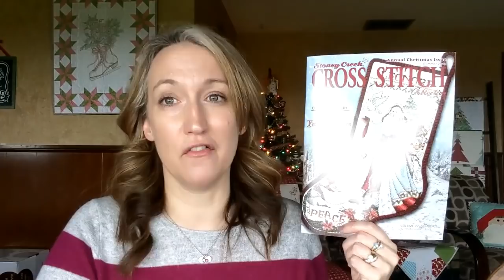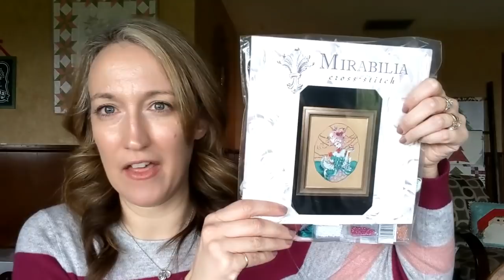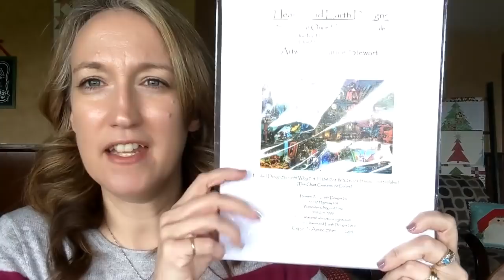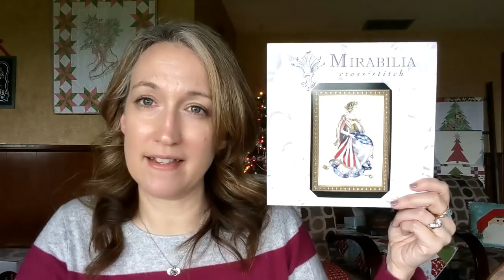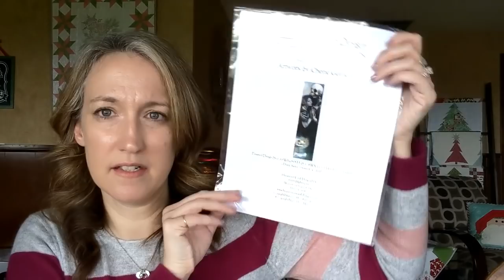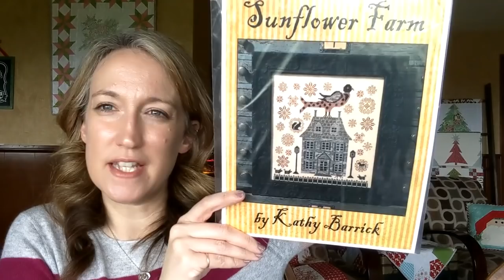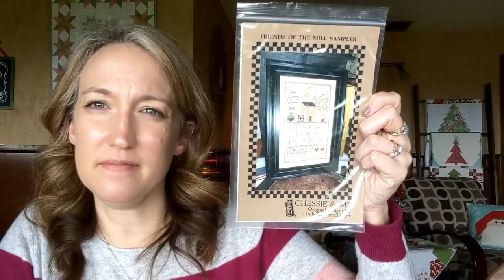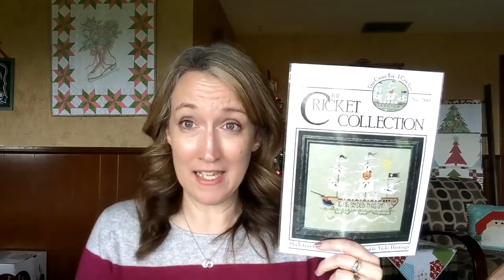Flosstube #26 ~ Progress, WIP's and 2020 Plans!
Today's video is all about Cross Stitch...progress, wip's and plans for 2020! Grab your stitching and lets chat!

Upcoming SAL ~
Anniversaries of the Heart by Blackbird Designs - Start date January 1st 2020...Stitching it on 35 count Sand Edinburgh linen with various threads to be determined as I go along.

Progress Shown ~
Thanksgiving Comes Again by The Prairie Schooler..Stitched on 30 count linen that I tea/coffee dyed, with the called for DMC Threads.
Queen of Freedom by Mirabilia...Stitched on 32 count Vintage Sahara Belfast Linen, with the called for DMC Threads, Mill Hill Beads and Kreinik Threads.

Finishes Shown ~
White Christmas: Christmas Eve by Hands on Design...Stitched on 32 count mystery linen with CC Licorice Red, CC Tennessee Red Clay, CC Hickory Sticks, CC Bamboo, CC Jolly Holly, DMC 3821, DMC 3362.
Santa Sampler by Country Cottage Needleworks...Stitched on 32 count Vintage Country Mocha Lugana with the called for DMC Threads.

WIP's Shown ~
American Farmhouse by The Scarlett House..Stitched on 36 count PTP ALE Edinburgh Linen with the called for threads.
Oh Joyous Day by Blackbird Designs...Stitched on 36 count Light Mocha with the DMC Conversion.
Storykeep Simply Meant To Be by Heaven and Earth Designs..Stitched on 18 count White Aida with DMC Threads.
Halloween at Hawk Run Hollow by Carriage House Samplings..Stitched with 40 count Vintage Country Mocha and DMC Conversion.
Autumn at Hawk Run Hollow by Carriage House Samplings..Stitched on 40 count Vintage Country Mocha with DMC Conversion.

WIP's Kitted ~
Supersized Once Upon a Fairytale by Heaven and Earth Designs..Linen is 28 count Antique White Lugana, will use the called for DMC Threads.
Olga's Stocking by Plum Street Samplers..Linen is 32 count Vintage Sahara Belfast with the called for GAST Threads.
Friends of the Mill Sampler by Chessie and Me...Linen 32 count mystery linen, threads to be determined.
First Winds of Autumn by Blackbird Designs..Fully kitted with the called for everything.
Away We Ride by Blackbird Designs...Linen is Weeks Dye Works 35  Cappuccino with the called for Threads.
Sunflower Farm by Kathy Barrick..Linen is 36 count Cream Brulee with the called for Threads.
Baker's Wife by Mirabilia..Linen TBD with the called for threads, Mill Hill Beads and specialty flosses.
Night Walked Down by The Blue Flower..Linen is 40 count PTP Truffle Newcastle with various threads TBD.
Early Americans Series by Little House Needleworks..Linen is 32 count Mocha with DMC Threads.
The Bee Comes by Lila Studio..Linen is 40 count R & R Antique Cotton with the called for DMC Threads.
Halloween Fairy by Mirabilia..Fully Kitted with the called for everything.

Happy Stitching/New Year!
Olivia
xx